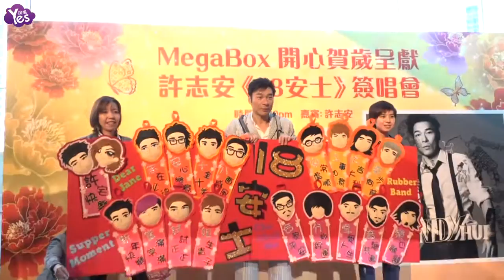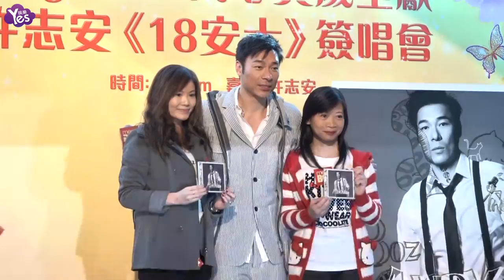【3年前】許志安現身《18安士》簽唱會 曝與港四大樂團擦出火花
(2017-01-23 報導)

1月22日，香港歌手手許志安在九龍灣一家商場舉行新專輯《許志安18安士》簽唱會。這張專輯是安仔與香港四大樂團合作的作品，在合作期間也擦出不少火花。